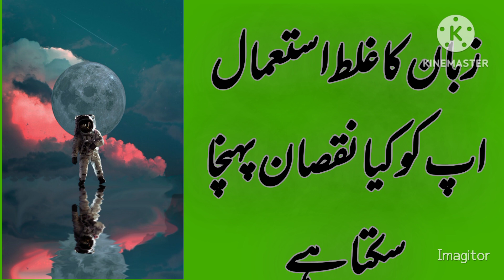zubaan ke nuksan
islami taleem
doctar farhat hasme
tarjuma tafseer
tarjuma Quran
darso tadres
doctar zakernaik
quran tafseer
qran lafzi tarjuma
quran aur hadees
masnun duaya
qurani ayat
quran ke telawat
darsa quran#tilawat a Quran pak
educationmatters Ramzan programs
qayamat kab aaegi
surah Noor tarjuma tafseer
auraton ke huqooq
auraton ke bare mein kuran aur hadis
hukum ke niswa